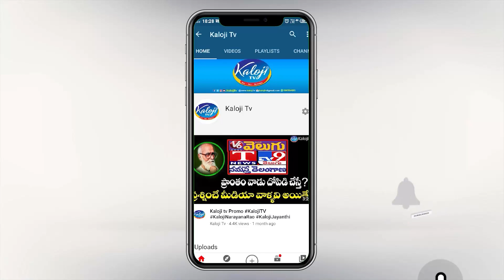బెల్ట్ షాప్ ల పండుగ మరచిన కేసీఆర్.. దున్నపోతులా గంగుల దొంగ రాజకీయాలు | Ponnam Prabhakar | kaloji TV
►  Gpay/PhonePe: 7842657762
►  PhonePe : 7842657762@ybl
►  Gpay : kalojitv@okicici